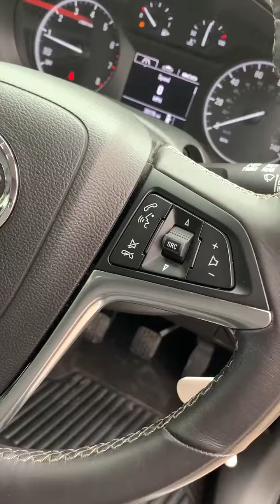Video of LT19TGY